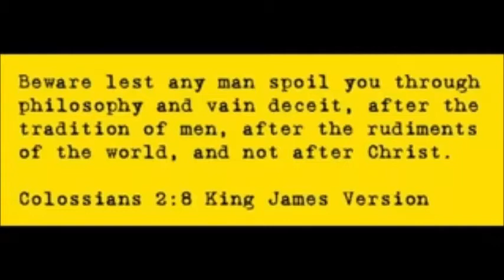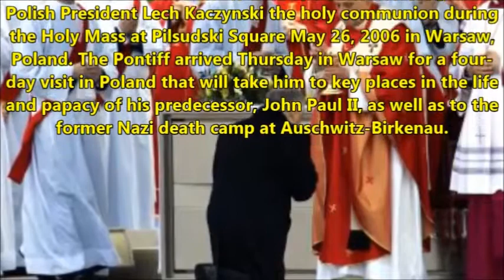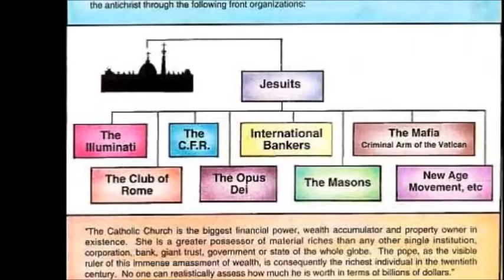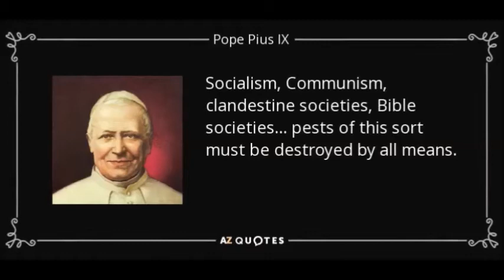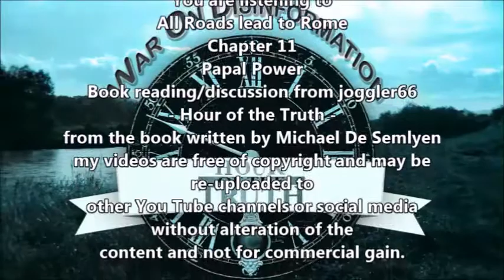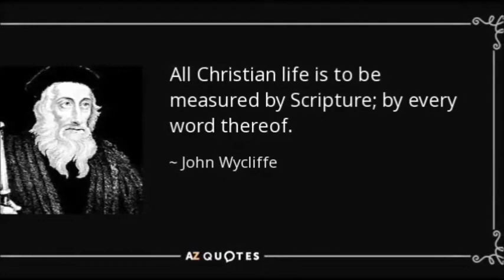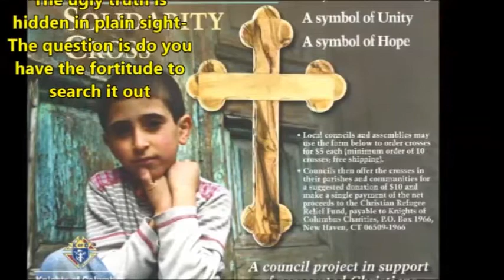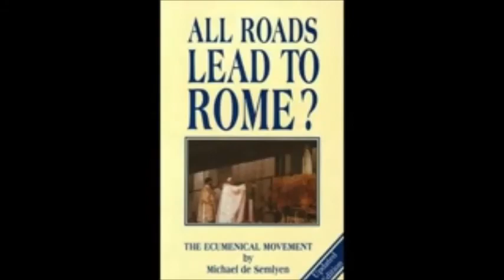Papal Power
example of where to order the book: